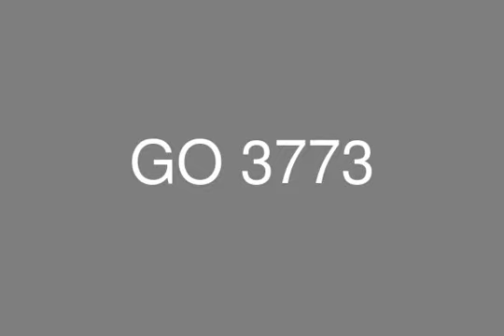كمبوند ميفيدا القاهرة الجديدة تاون هاوس للبيع 291 م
القاهرة الجديدة, تاون هاوس, 5 غرف نوم, 5 حمامات
ميفيداعلى بعد دقائق فقط من الحرم الجامعي بالجامعة الأمريكية بالقاهرة الجديدة، ميفيدا يجسد حيوية المعيشة الحضرية مع السلام والراحة للطبيعة والحياة في الضواحي. المتنزهات الطبيعية تسمح للسكان للتنقل في طريقهم من خلال غابات الصنوب